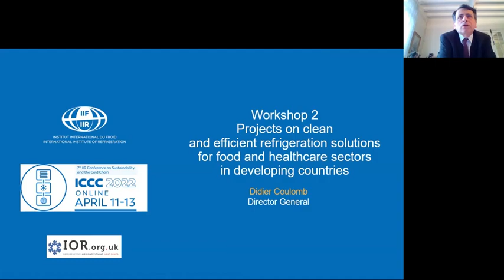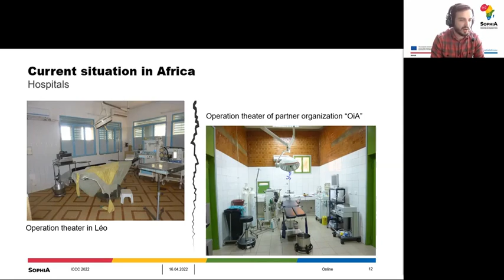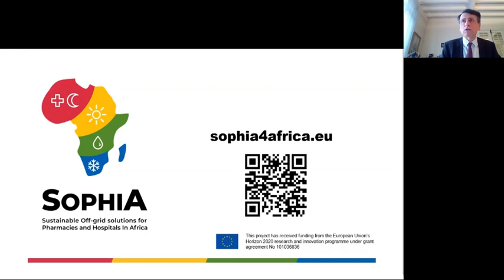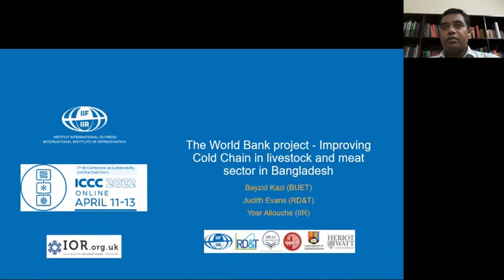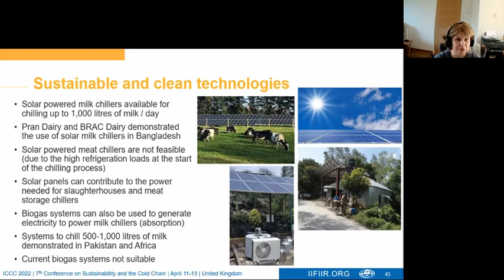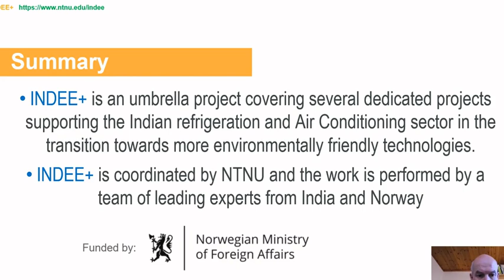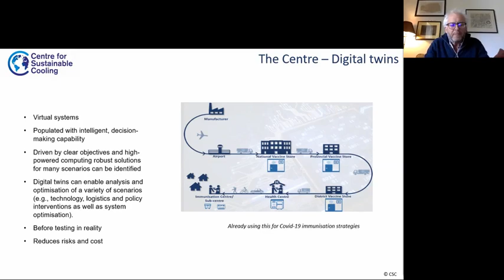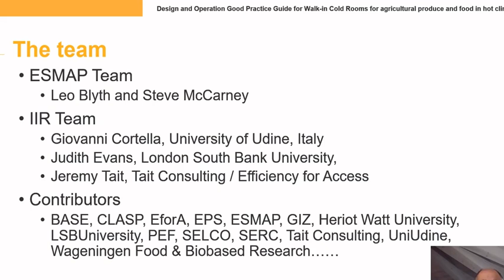7th IIR Conference on Sustainability & the Cold Chain - Workshop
The 7th IIR Conference on Sustainability & the Cold Chain is a bi-annual meeting providing a global platform to share expertise on sustainable cold chains.

The Cool Coalition Secretariat and members are participating in a workshop on “Projects On Clean And Efficient Refrigeration Solutions For Food And Healthcare Sectors In Developing Countries” at the conference.